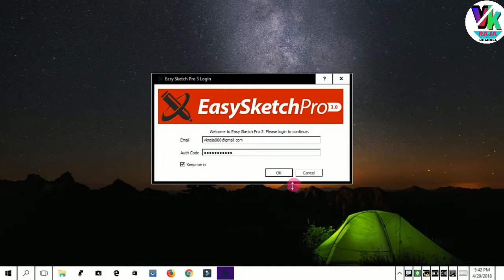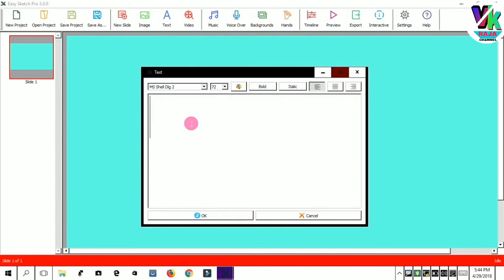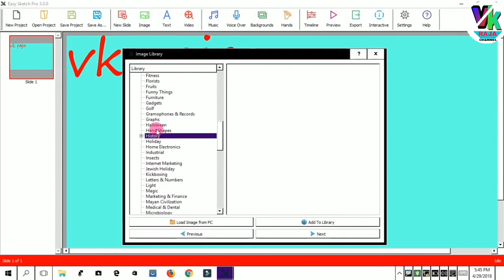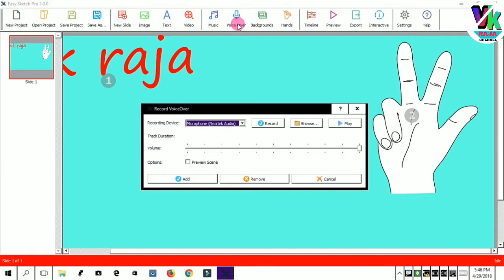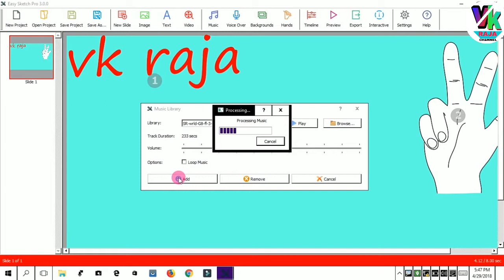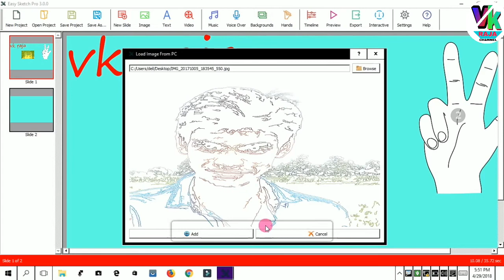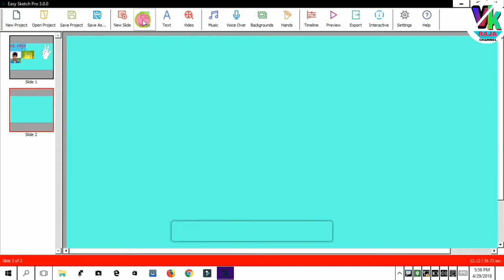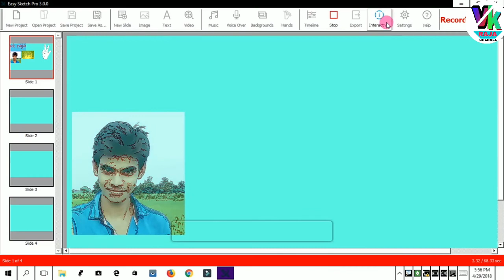How to use easy Sketch Pro 3.0 //Easy Sketch Pro 3.0 Tutorial // Whiteboard Animation Tutorial Hindi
This video about How to use easy Sketch Pro 3.0? Whiteboard Animation Tutorial. [Hindi] mujhe ashaHai aap logo ko yeah video pasand aayi hai. Aur Agar yeh video aap logo ko pasand aayi hai do video ko like karo aur sub karna bilkul na bhoole. Agar aap Logon YouTube se related koi bhi Jankari Chahiye ya koi bhi aapka suzhou hoto aap comment kar sakte ho .Milte Hain Ek Nahi video ke sath tab tak ke liye namaskar and goodbye.
Agar video passend aaye to like and sub jarur karna.Thank you my all dear views and friends.

( Dell )
My Mini Tripod
( Gorilla Tripod )
My Mic